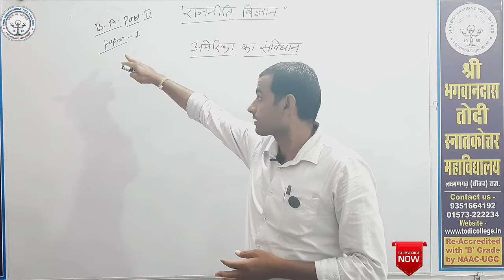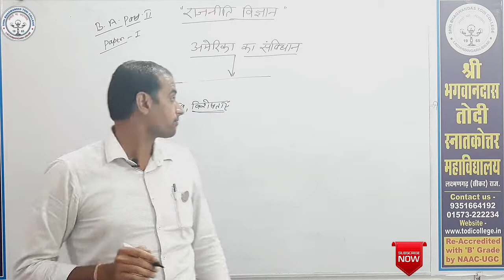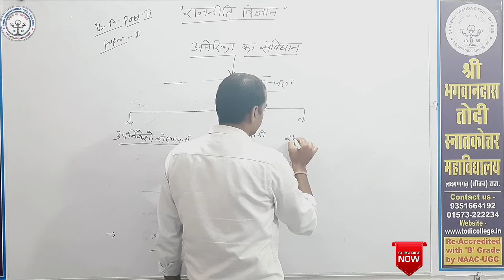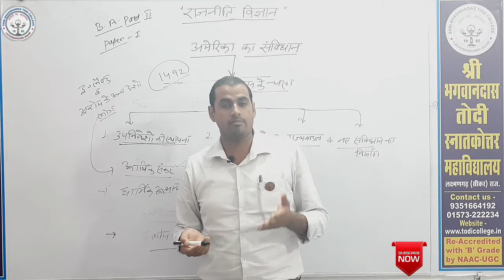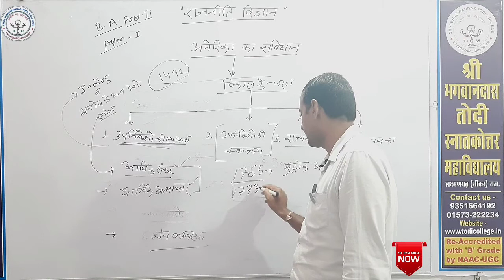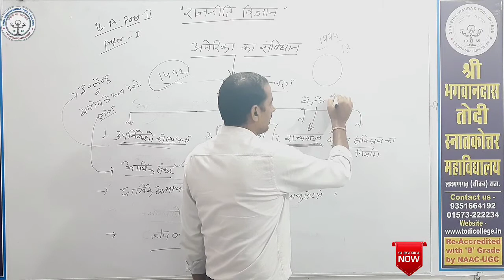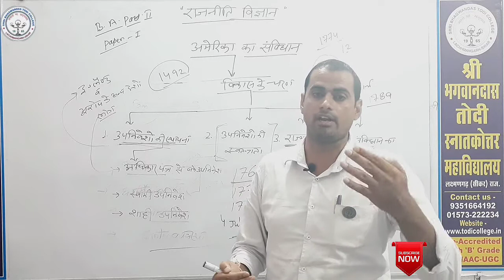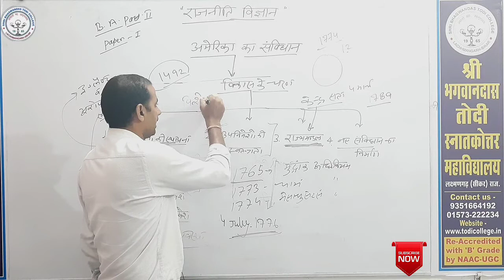B. A. 2nd Year | Political Science | M D Meel | अमेरिका का संविधान - 1|Shri BhagwanDas Todi College